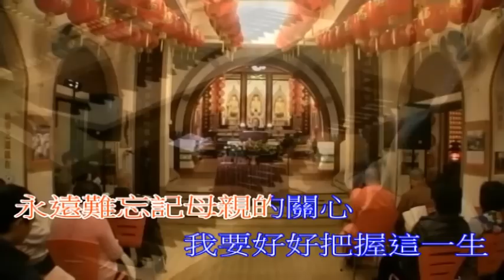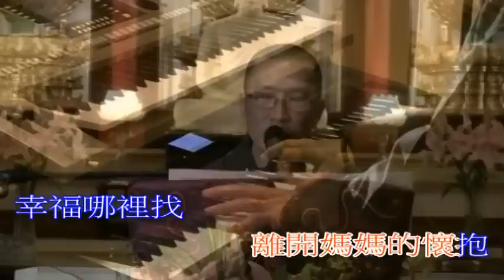明海法師 媽媽好